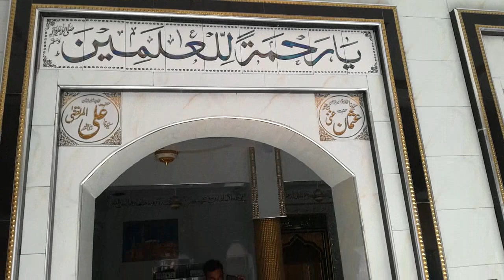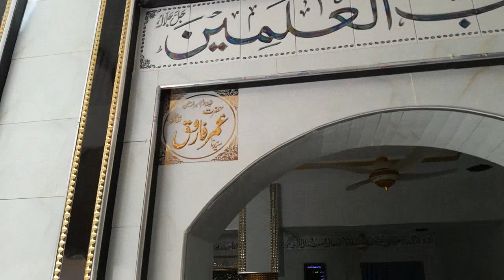masjid qazian eid ul azha baramda tile works